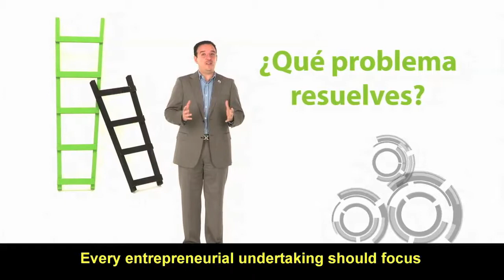Julio Zelaya - Business Plan Questions / Preguntas para un Plan de Negocios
Julio Zelaya comparte las preguntas clave que debería contestar todo plan de negocios.

Julio Zelaya shares key questions that all business plans should answer.